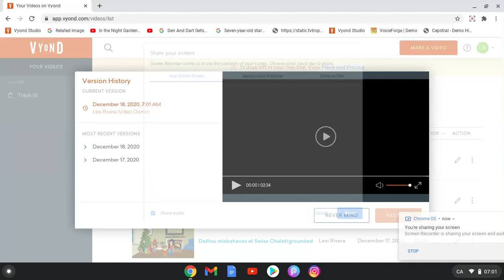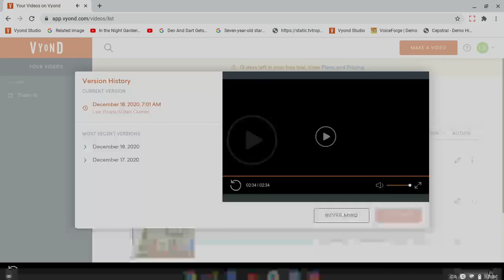Caillou grounds Jaillou Rosie Daisy and Cody/grounded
I'm back with Caillou gets grounded series, I'll still do Daillou gets grounded series And Classic Caillou gets grounded, But Classic Caillou is still the same Caillou, Because Caillou weared a Gray shirt In season 1